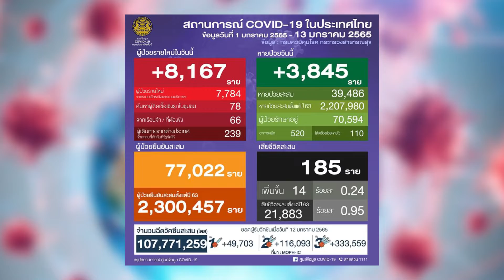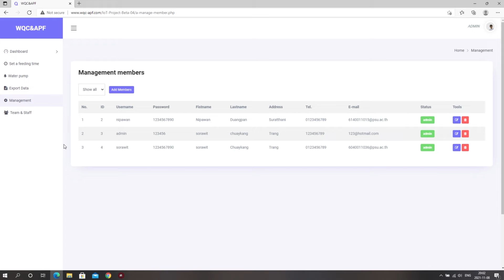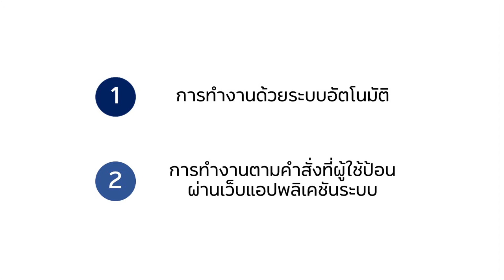IT PSU SURAT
ผลงานเข้าประกวดรางวัลนวัตกรรมสงขลานครินทร์ ประจำปี 2564
ระดับปริญญาตรี ทีม IT-PSU-SURAT
ผลงานเรื่อง ระบบควบคุมคุณภาพน้ำและจ่ายอาหารในบ่อเพาะเลี้ยงสัตว์น้ำด้วยเทคโนโลยีอินเทอร์เน็ตของสรรพสิ่ง
คณะวิทยาศาสตร์และเทคโนโลยีอุตสาหกรรม วข.สุราษฎร์ธานี